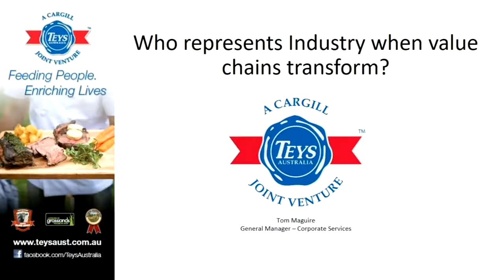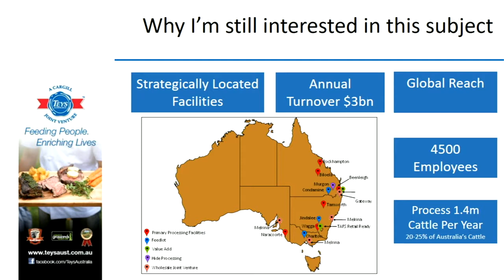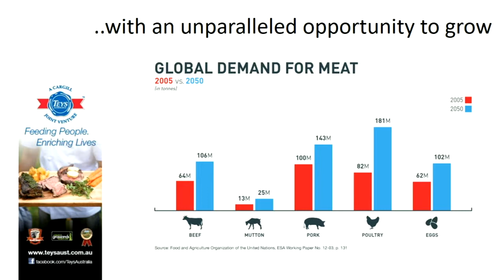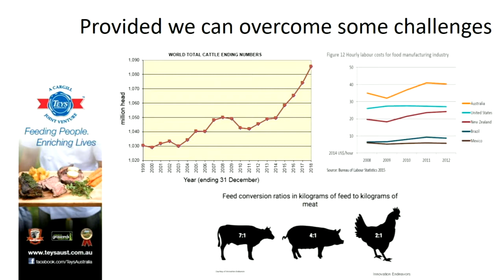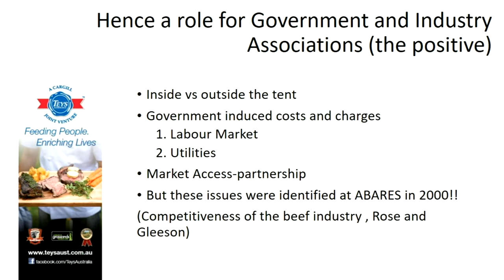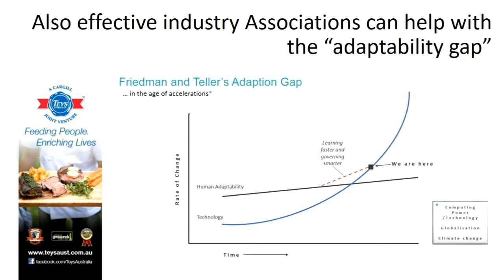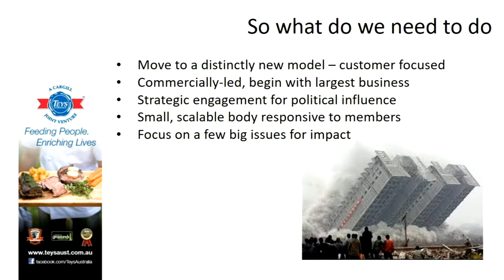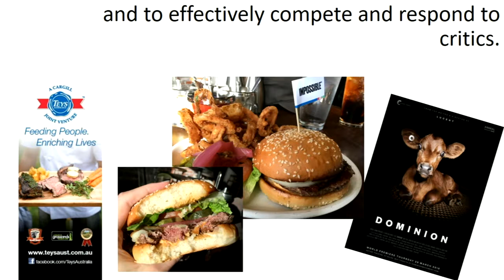Tom Maguire Teys Australia Who represents industry when value chains transform